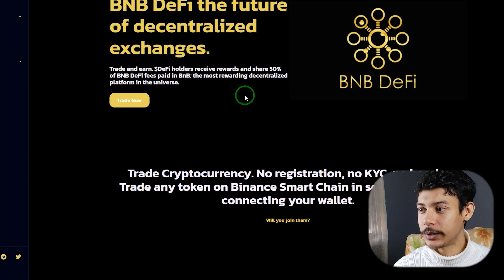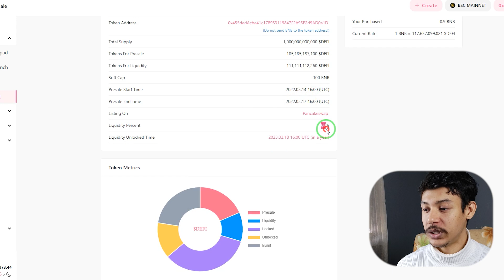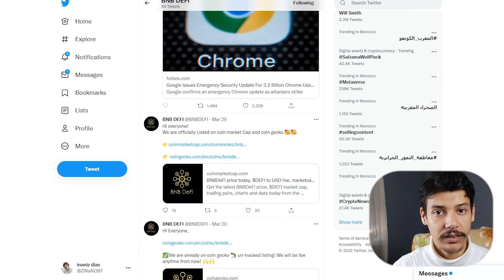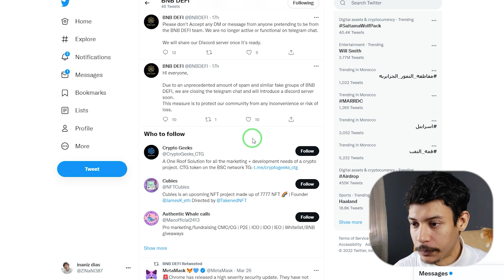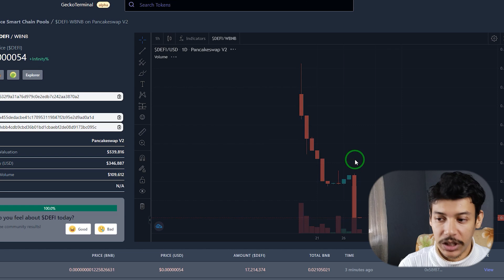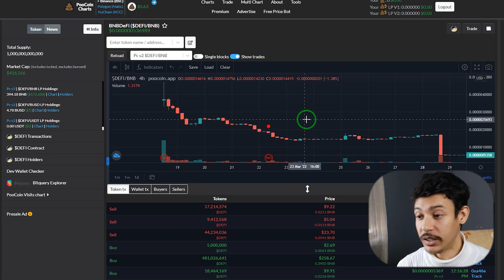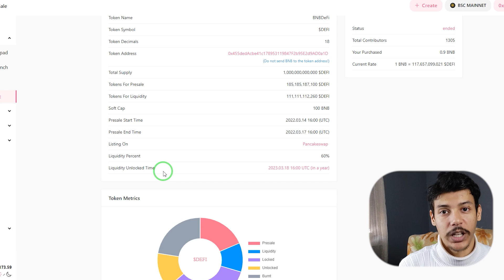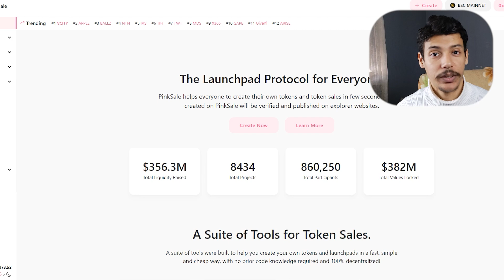تجربتي مع PinkSale .... موقع النصب و الإحتيال بدون حسيب أو رقيب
〰️〰️COMMUNITY 〰️〰️
🔵 Group Telegram Community